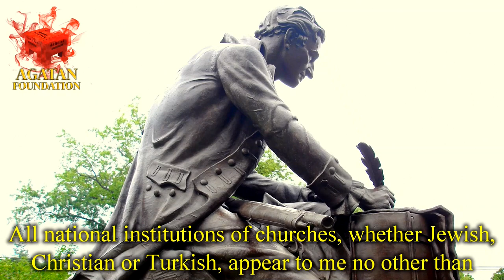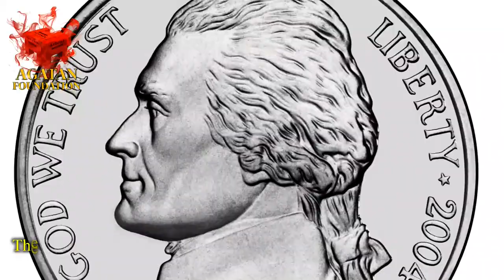Best of Founding Fathers Anti-Religion Quotes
This video is BestOf Founding Fathers Anti-Religion Quotes. A compilation of JohnAdams, BenjaminFranklin, ThomasJefferson and ThomasPaine's quotes against religion.

To watch videos which we are unable to post on YouTube due to copyright restrictions, please visit our Dailymotion channel

1. John Adams, "The Government of the United States is in no sense founded on the Christian religion."

2. Benjamin Franklin, "The way to see by faith is to shut the eye of reason."

3. Thomas Jefferson, "I have examined all the known superstitions of the world, and I do not find in our particular superstition of Christianity one redeeming feature. They are all alike founded on fables and mythology."

4. Thomas Paine, "All national institutions of churches, whether Jewish, Christian or Turkish, appear to me no other than human inventions, set up to terrify and enslave mankind, and monopolize power and profit."

5. John Adams, "This would be the best of all possible worlds, if there were no religions in it."

6. Thomas Jefferson, "The day will come when the mystical generation of Jesus will be classed with the fable of the generation of Minerva in the brain of Jupiter."

7. Thomas Jefferson, “The legitimate powers of government extend to such acts only as are injurious to others. It does me no injury for my neighbor to say there are twenty gods or no god. It neither picks my pocket nor breaks my leg.”

8. Benjamin Franklin, "Lighthouses are more helpful than churches."